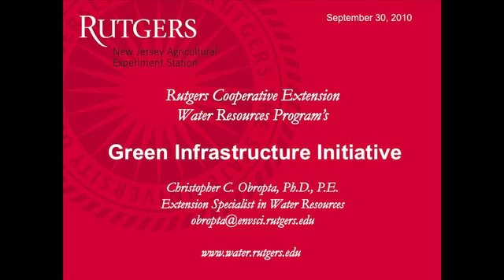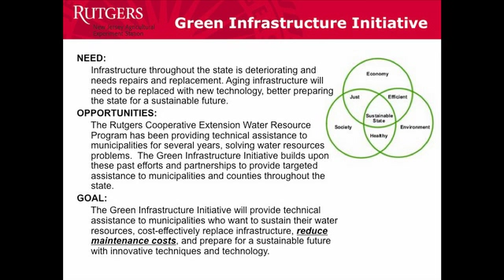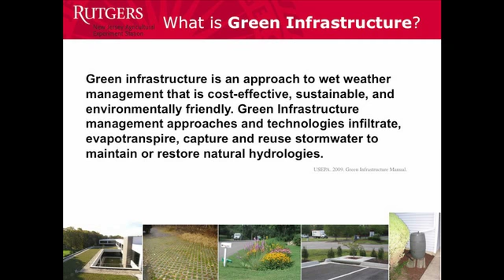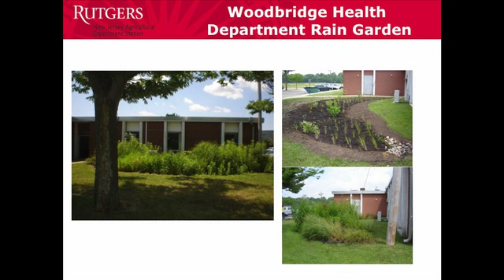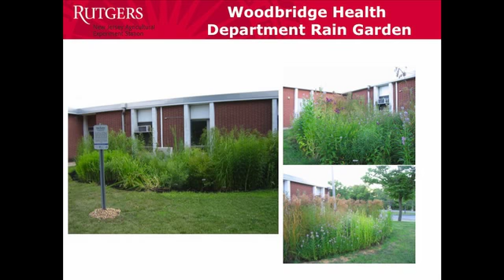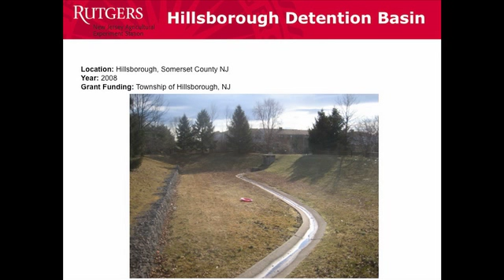Chris Obrupta Stormwater Management & Green Infrastructure1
Chris Obrupta, Ph.D., PE, Rutgers Cooperative Extension
Learn the key components of developing a property to maximize the amount of storm water and discharge managed on site, and to decrease runoff. As the Rutgers expert engineer in this area, Chris will focus on green infrastructure design and best management practices to show ways to decrease maintenance costs and maximize benefit for both program management and storm water discharge reductions. He will also discuss programs that can fund these improvements.